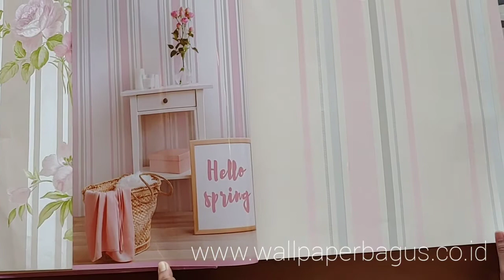Wallpaper Dinding Motif Garis Warna Warni - Flower Story - Seri F2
Info lebih lanjut:
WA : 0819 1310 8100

- Kami TIDAK menjual wall sticker.
- Wallpaper dinding kami berkualitas baik, tidak mudah sobek, tahan hingga 5 tahun (kondisi dinding bagus), dan mudah dibersihkan.

Spesifikasi produk:
Produk dijual per roll
Ukuran 1 roll : lebar 0,53m x tinggi 10m (roll kecil)
Bahan : Vinyl (Motif bertekstur timbul)
Berat 1 roll : 1.6 kg

Catatan :
- Tidak termasuk lem (produk kami BUKAN wall sticker)
- Tingkat akurasi warna foto dengan asli sekitar 90%
- Mohon tanya terlebih dahulu untuk ketersediaan stok
- Untuk pemesanan sebutkan kode warna (ada di gambar)
- Pemesanan dalam jumlah banyak bisa hubungi kami